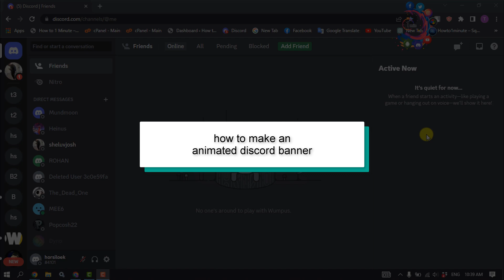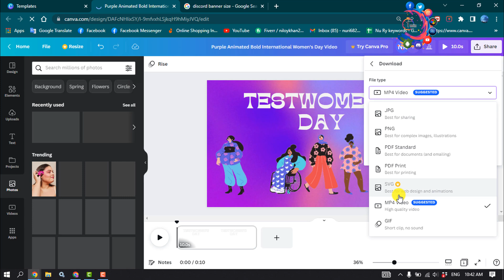How to make an animated discord banner Free 2026 | Make a gif Discord Banner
To make a gif Discord banner, first, visit Creavite official website. Choose a gif that you wish to edit. Add some text or quote and hit the “Render” button.

0:00 Video Start
0:12 Create Animated Banner
0:54 Discord banner Best Size
1:08 Custom Gif Banner for Discord
1:55 Outro